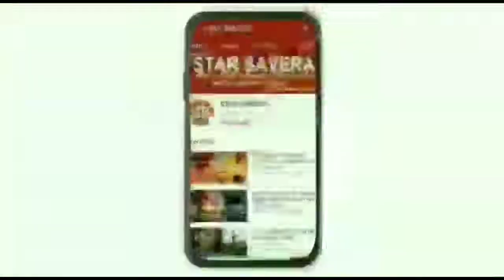74 वां स्वतंत्रा समारोह: सेक्टर 24 के लोगों ने किया ध्वजारोहण समारोह का आयोजन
About Video :-